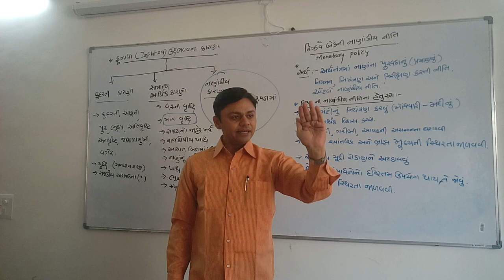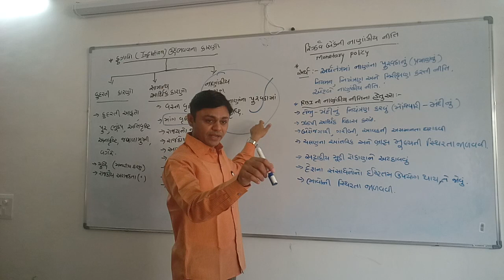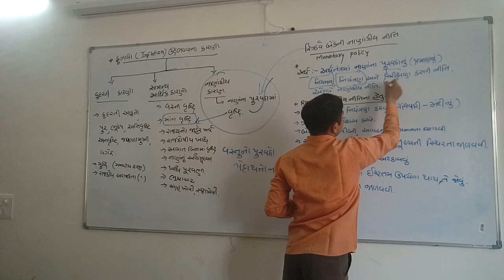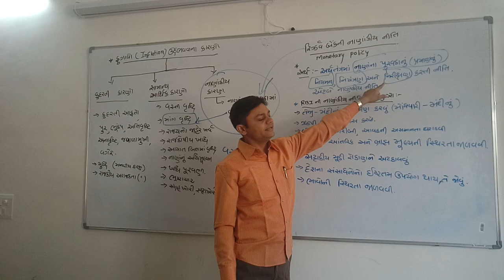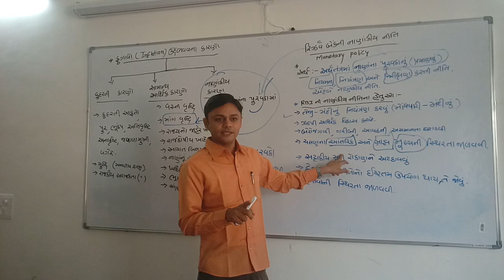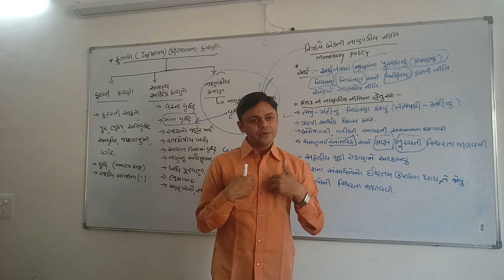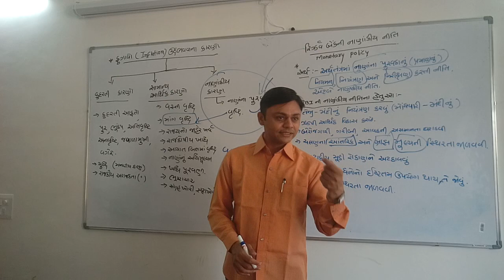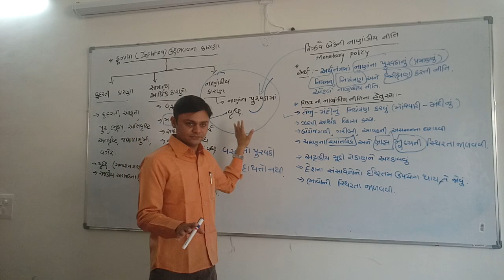lecture on "Causes of inflation & objectives of RBI's monetary policy" by Dr. Mehul Bhatt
lecture on "Inflation, causes of inflation, Reasons for inflation   & meaning of monetary policy, Objectives of Reserve bank of India's  monetary policy ,  (objectives of RBI's monetary policy)  in Gujarati language  by Dr. Mehul Bhatt (Mehul Bhatt)
its useful for all interested students of economics & also for those who are preparing for various competitive exams like, UPSC, GPSC, PSC, SSC, NET/SET, Bank, Railway, Post & Telecom Department, Clerical cadre , exam. etc.